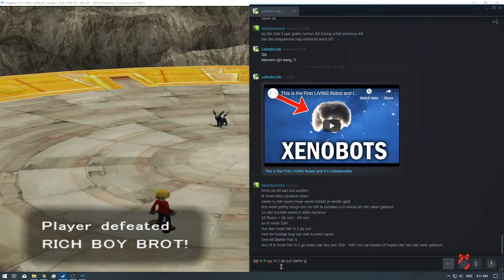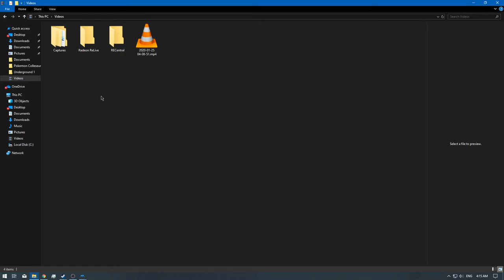[1/1] Pokemon Colosseum - MT.Battle for Ho-Oh - Ep: 63 [Floor 01 - 10] [NC]